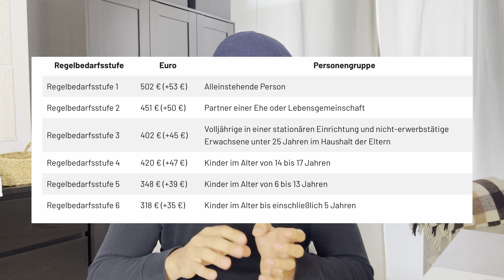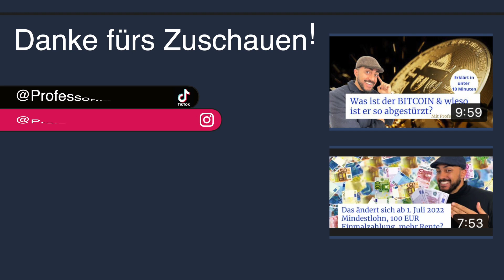Das Bürgergeld einfach erklärt mit Professorfinanzen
und erhalte 4 Monate kostenlos bei einem 2-Jahres-Plan mit einem riesigen Rabatt.

Hey Freunde, zum 1. Januar 2023 soll das von der Bundesregierung geplante Bürgergeld kommen und somit das Hartz4 ablösen. Ich habe euch hier mal ein zusammenfassendes Video erstellt, wo ich das Bürgergeld genauer erläutere und welche Veränderungen genau geplant sind. Schreibt mir gerne in die Kommentare, was ihr vom Bürgergeld haltet.